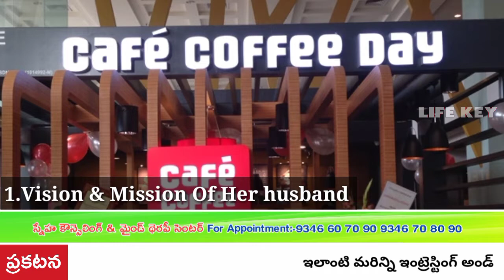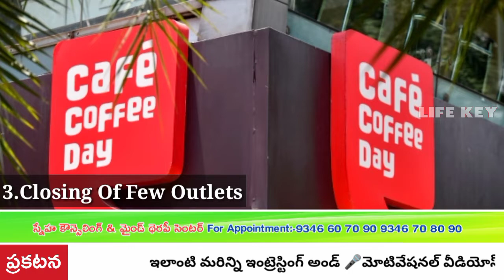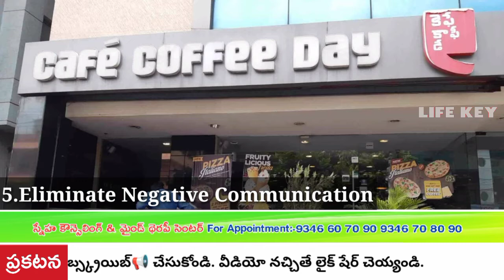8 కీలక విషయాలు కాఫీ డే మాళవిక 3500 కోట్లు అప్పు తీర్చగలిగింది Financial Quest 8 | Life Key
Sneha Counseling & Mind Therapy Centre Provide Solutions to all kind of psychological and Sex Problems
డాక్టర్ సురేష్ బాబు మనోవైద్య రత్న.
Appointment:-
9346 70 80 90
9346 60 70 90